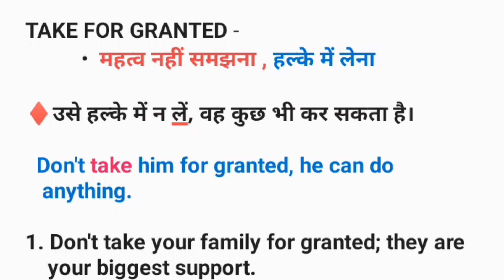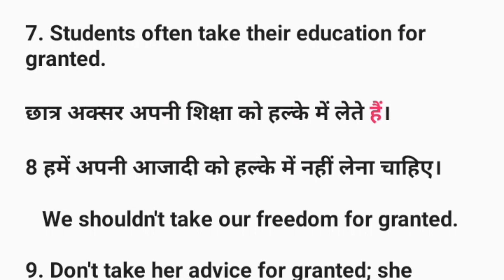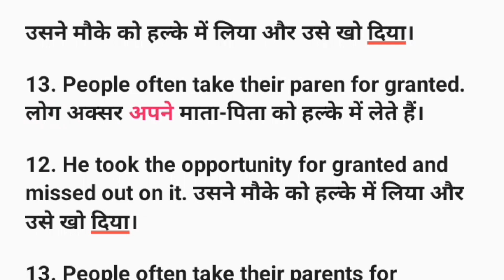Special Sentences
Your Query -